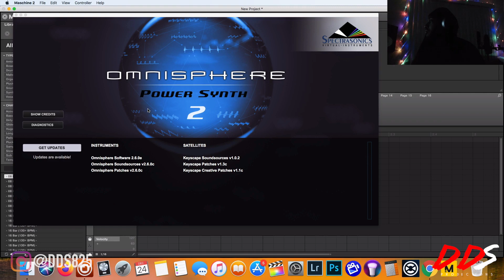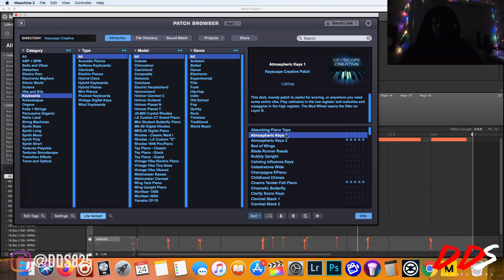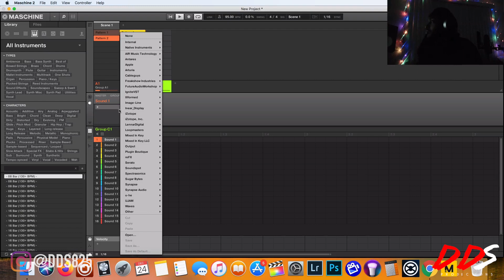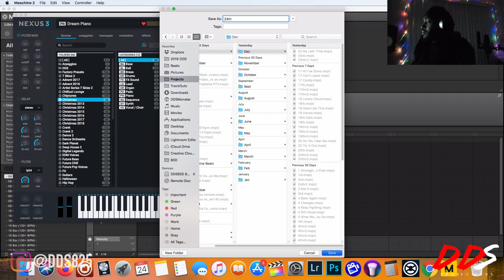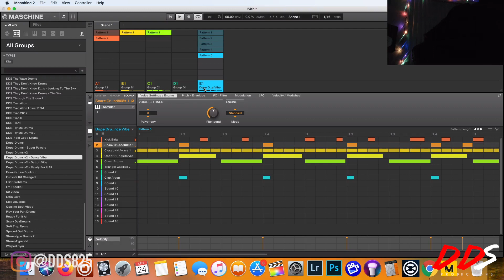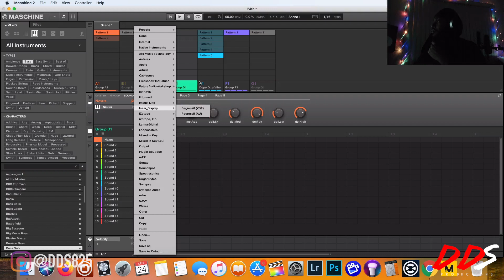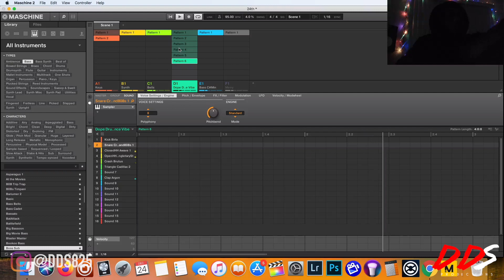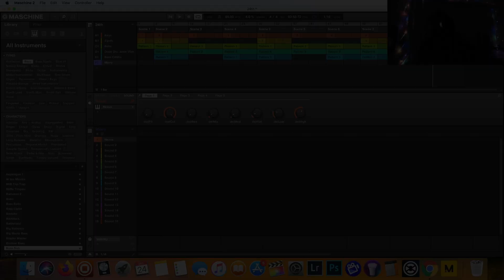Making A Beat For Santa Clause! Christmas Beat Making!